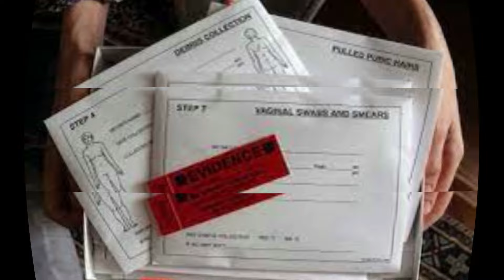BILLY RAY TURNER BREAKS HIS SILENCE,INFOTHAT DIDN'T COME OUT ABOUT SHERRA WRIGHT!